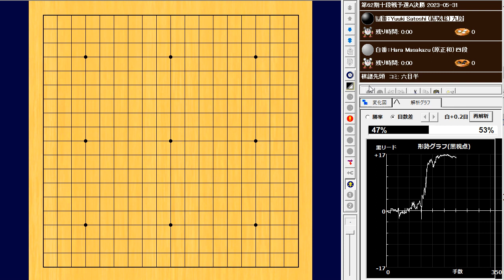🌸関西棋院LIVE🌸Yuuki Satoshi (結城聡) vs Hara Masakazu (原正和)🌸第62期十段戦予選Ａ決勝🌸2023-05-31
212手　黒番(結城聡)の16目半勝ち　B+16.5